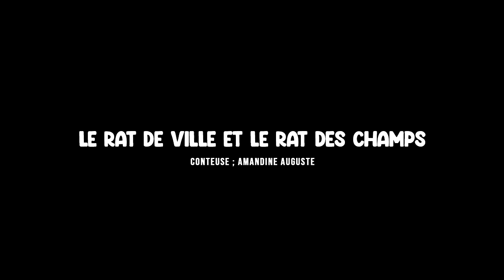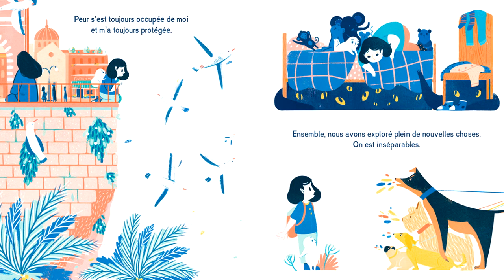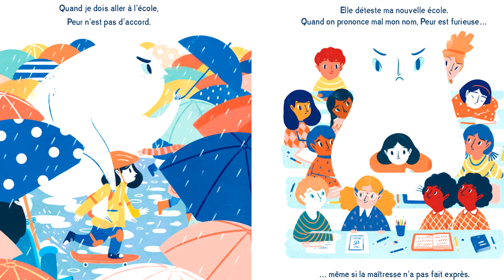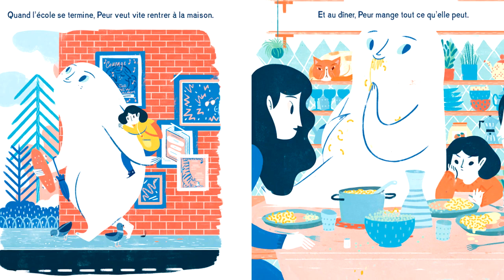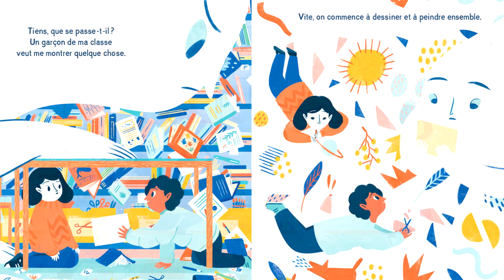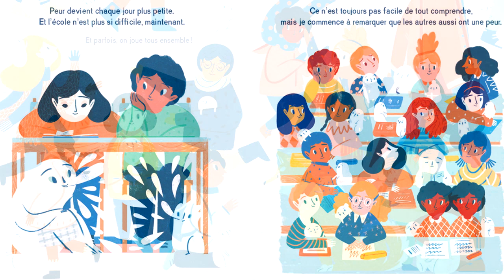HISTOIRE POUR DORMIR pour enfant. S'endormir FACILEMENT. Conte pour dormir " LES DEUX RATS "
Synopsis. ⭐
▪ La célèbre fable d’Ésope, puis de Jean de La Fontaine, revisitée par une jeune japonaise.

Les Histoires & Contes. ⭐
▪ permettent de mettre des mots sur des émotions, qu’elles soient positives ou négatives. Ainsi, l’enfant, à travers l’écoute de contes, le ressenti de certaines émotions, va parvenir à communiquer sur elles.  Ceci l’aide à grandir sereinement. Il va apprendre à mieux se connaitre, tout en s’instruisant sur le monde qui l’entoure. Les personnages sont également importants car ils vont permettre à l’enfant de s’identifier. Cette identification va l’amener à ressentir les choses plus personnellement.

▪ Nous avons pris la décision de vous fournir du contenu plus qualitatif aussi bien sur le visuel que sur l'audiovisuel, c'est pourquoi nous prendrons un peu plus de temps pour vous sortir les histoires.  A partir de 18h, une nouvelle histoire sera disponible pour tous les enfants et les parents.

Illustrateur : CHN
Narrateur : AMANDINE